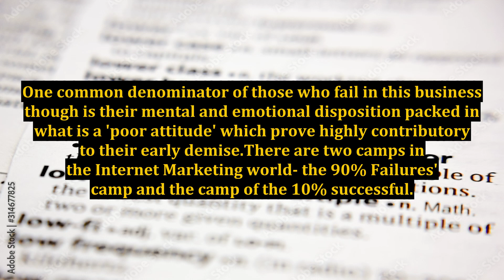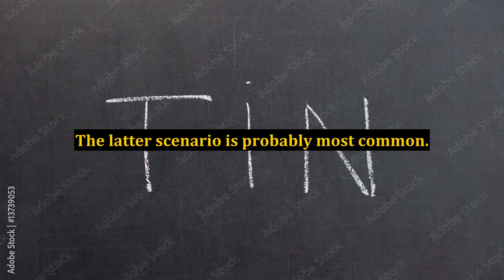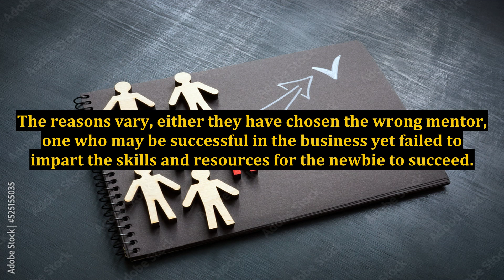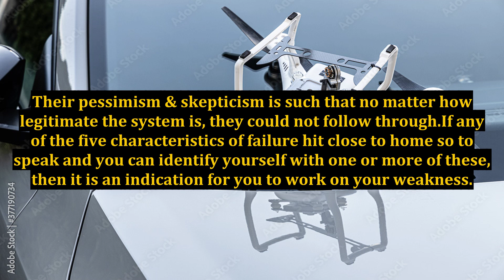Internet Marketing - Is it Suitable For You?